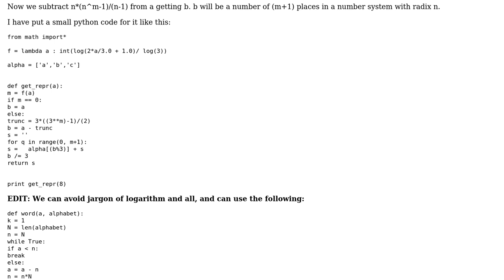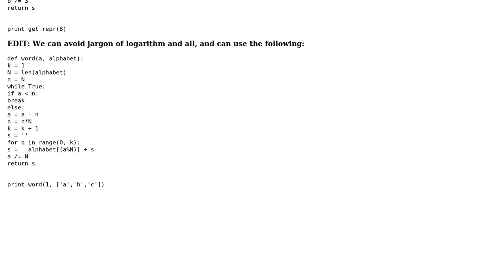Algorithm to create permutations for a given alphabet based on a sequence number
Software Engineering: Algorithm to create permutations for a given alphabet based on a sequence number

With thanks & praise to God, and with thanks to the many people who have made this project possible! You are responsible for your own actions.